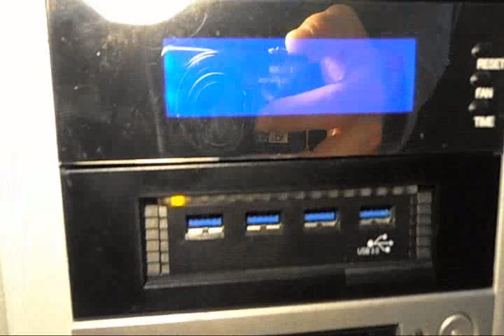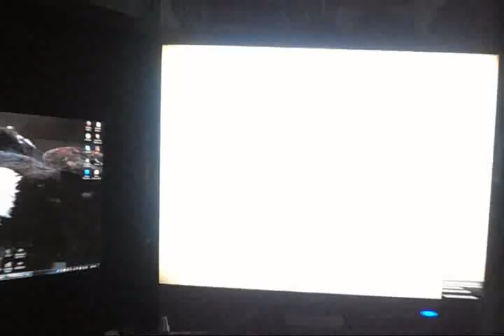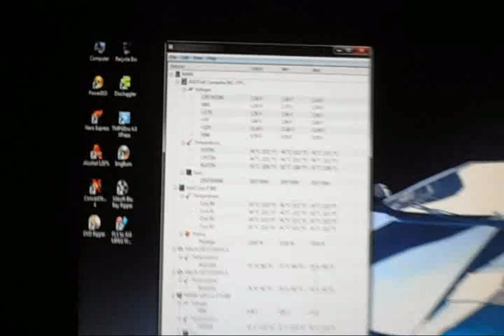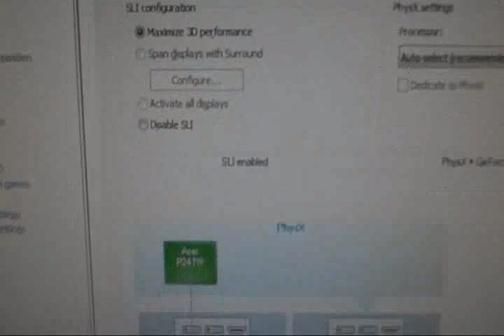Crazy Computer running Crysis 2 in SLI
Crazy fast computer. Thanks to Dah Goodz Todd Molnar
Thermaltake Taichi case water cooled
Asus P7P55D-E Pro motherboard
I7 Core 860 overclocked 3800 GHZ
2 480 GTX in SLI watercooled with EK waterblocks
2 ssd 80gig in raid 0
2 2TB WD drives
1 Blu ray burner 3d
1 LG dvd burner